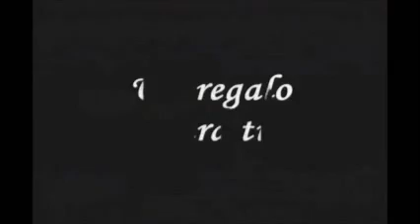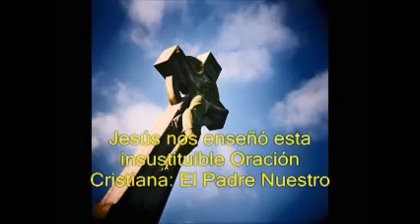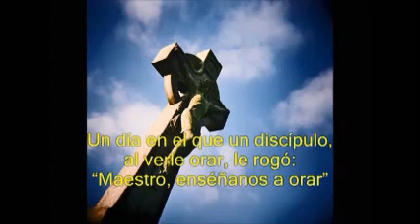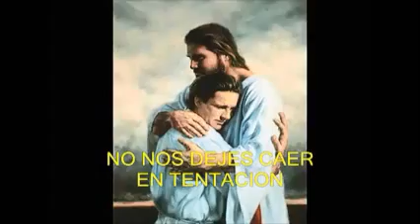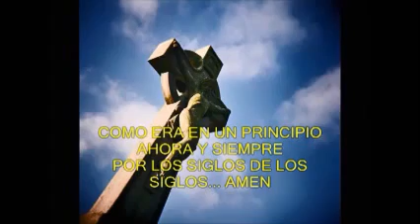Padre Nuestro - Rubén González